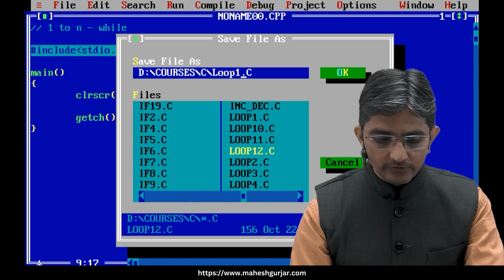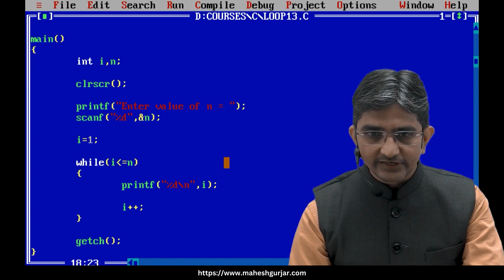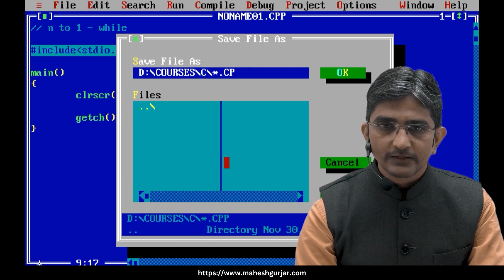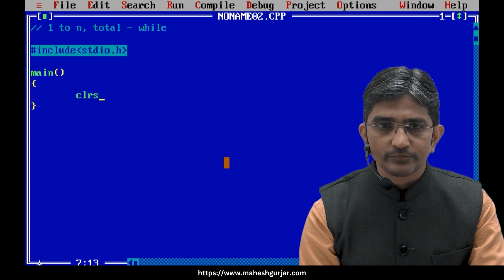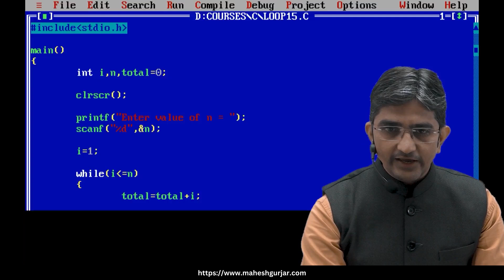#46 | While Loop | 1 To N | 1 To N Total | Complete C Programming | Hindi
Welcome to our Turbo C programming tutorial! In this video, we'll guide you through writing three programs using the while loop:

Program to print numbers from 1 to N.
Program to print numbers from N to 1.
Program to calculate the sum of numbers from 1 to N.
The while loop is a versatile construct in programming, ideal for tasks that require repeated execution based on a condition. In this tutorial, we'll start by explaining the syntax and functionality of the while loop in Turbo C.

Next, we'll walk you through each of the three programs:

Print numbers from 1 to N: You'll learn how to use a while loop to print numbers in ascending order up to a user-defined value N.
Print numbers from N to 1: You'll see how to set up the loop to print numbers in descending order starting from N.
Calculate the sum of numbers from 1 to N: You'll understand how to use the while loop to iterate through numbers from 1 to N and calculate their sum.
We'll provide clear explanations and step-by-step instructions to help you understand the logic behind each program and how to implement them effectively in Turbo C.

Whether you're a beginner or looking to reinforce your programming skills, this tutorial is perfect for you. By the end of this video, you'll have a solid understanding of using the while loop to print sequences of numbers and calculate sums in Turbo C.